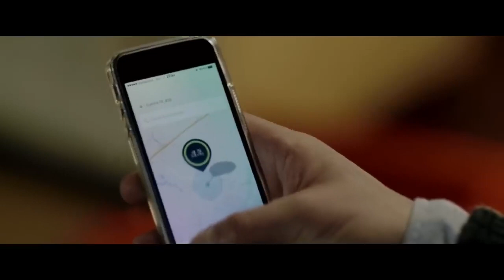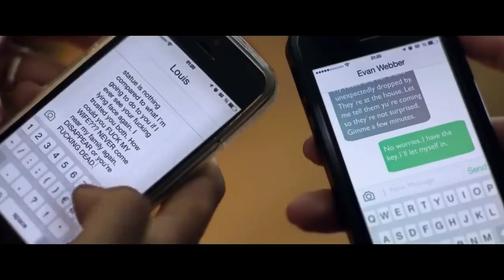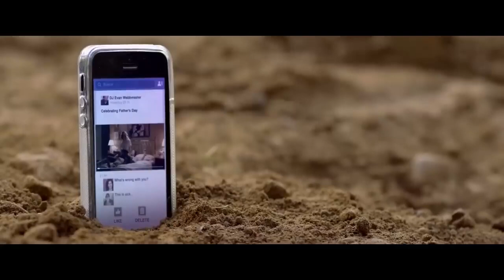knock knock movie explain in Hindi @ skolmotives